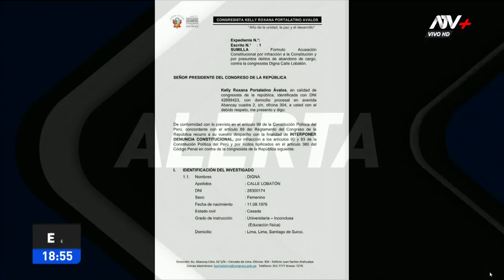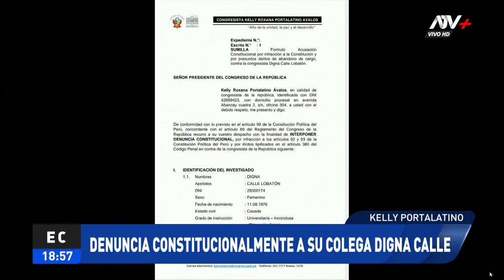Kelly Portalatino interpone denuncia constitucionalmente contra Digna Calle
La imputación va por cometer infracción a la Carta Magna y abandono de cargo.